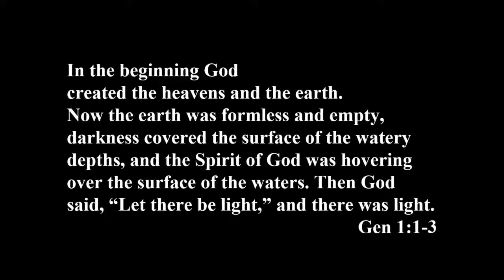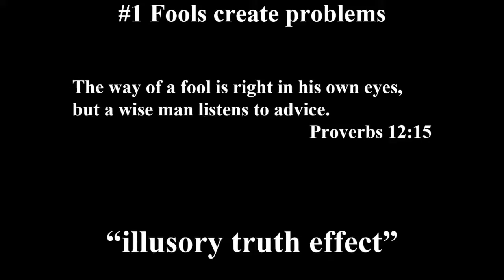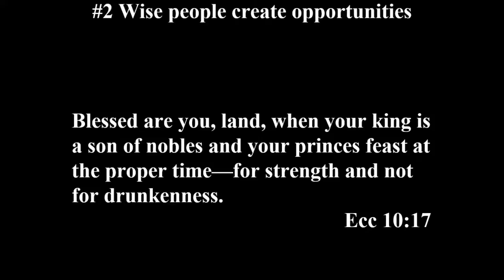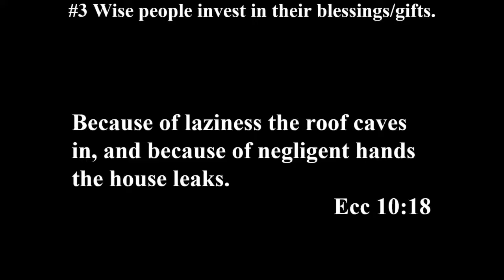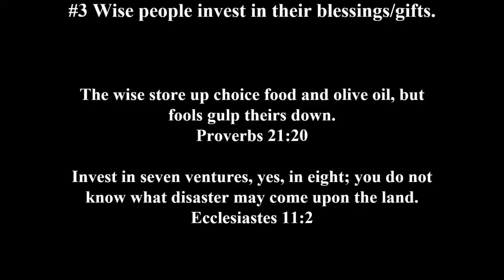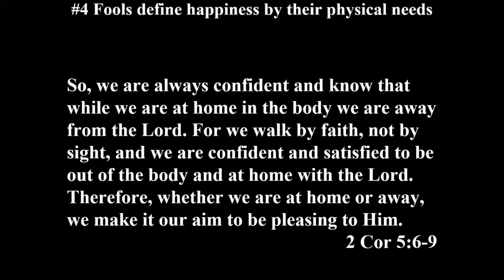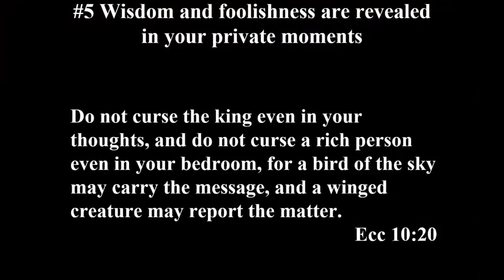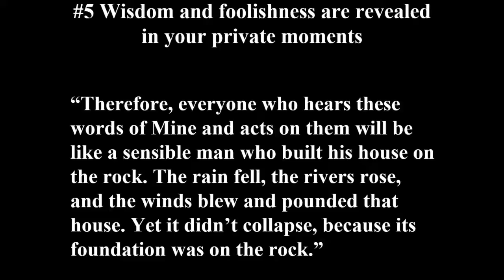Blessings of the Wise and Struggles of Fools